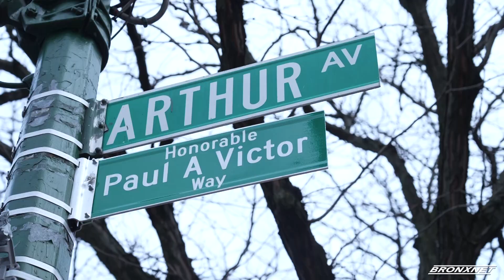Feast of the Seven Fishes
Italian-American celebration of Christmas Eve with dishes of fish and other seafood.

Reporter: Shanel Thompson